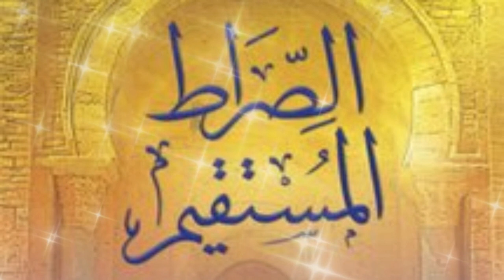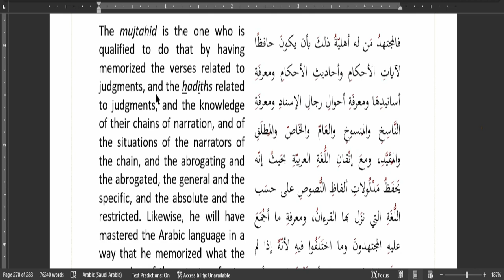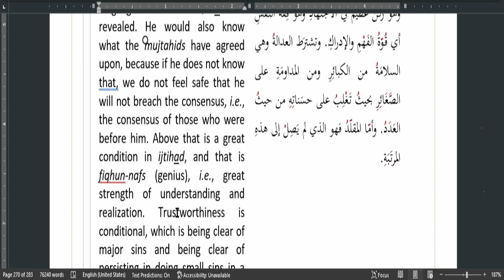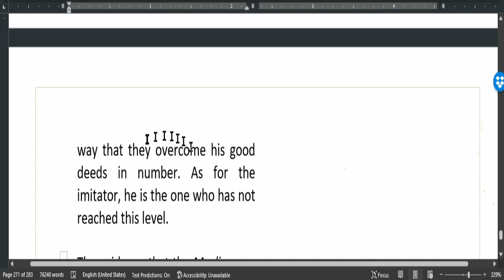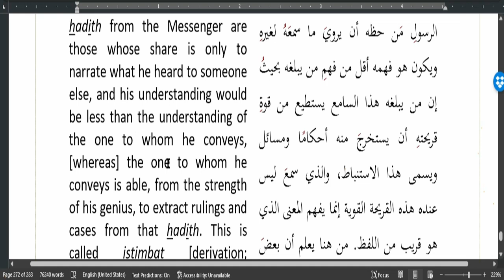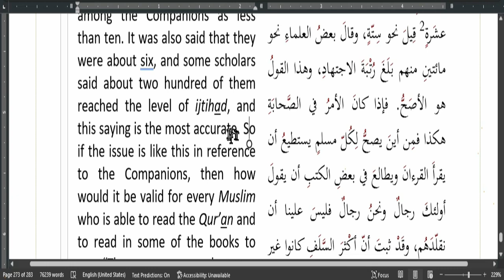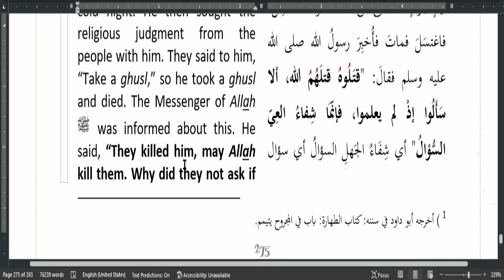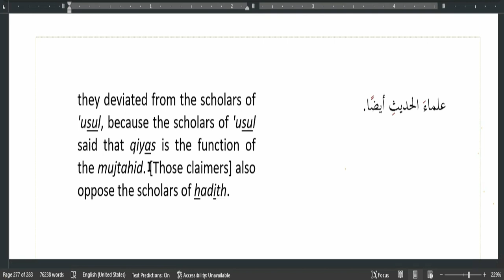Ijtihad (Judgement Deduction) & Taqleed (Mimicking Scholars)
As-Sirat Al-Mustaqim (the Straight Path), by Shaykh ^Abdullah Al-Harariyy, is the greatest contemporary matn (text) in ^aqidah (creed) that follows the style of the scholars of old.

Arabic text included!